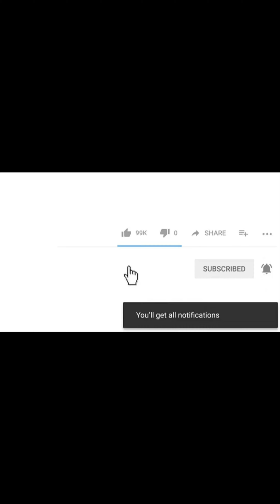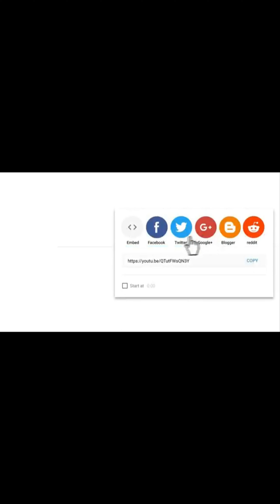Nốt ruồi chi trí trên khuôn mặt bạn trẻ có nên tẩy hay không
Phòng khám Da Liễu Thẩm mỹ Thiên Trường chuyên tẩy nốt ruồi trên mặt, nốt ruồi ở tai….bằng các phương pháp an toàn, nhanh và hiệu quả nhất. Tẩy nốt ruồi trên mặt tại phòng khám da liễu do trực tiếp thạc sĩ bác sĩ da liễu trên 10 năm kinh nghiệm khám và điều trị.

Nốt ruồi có y học là khối u hắc tố được hình thành do các tế bào hắc tố sản xuất ra melanin làm do da đen sạm và khi các tế bào hắc tố tập trung thành cụm sẽ dẫn đến nốt ruồi.

Tẩy nốt ruồi  trên mặt là nhu cầu của rất nhiều người, mặc dù có nhiều cơ sở có khả năng tẩy nốt ruồi nhưng để tìm được một nơi tẩy nốt ruồi tin tường quả thực rất khó. Tẩy nốt ruồi trên mặt đòi hỏi người điều trị trực tiếp phải là bác sĩ da liễu nhiều năm kinh nghiệm vì quá trình tẩy nốt ruồi  cần được làm khéo léo để tránh sẹo và an toàn nhất.

Tẩy nốt ruồi trên mặt ở các SPA, quán gội đầu ….thường dùng acid để chấm vào chân nốt ruồi. Mục đích tẩy nốt ruồi bằng cách chấm acid là làm nốt ruồi hoại tử và mất chân. Tuy nhiên, chấm acid gây nên tình trạng hoại tử da lan rộng, tăng thâm và khiến da yếu đi nhiều. Phục hồi của da sau tẩy nốt ruồi bằng acid là rất khó khăn và vất vả.

Laser CO2 là công nghệ tiên tiến, hiện đại trong ngành thẩm mỹ hỗ trợ điều trị tẩy nốt ruồi tại phòng khám da liễu thẩm mỹ Thiên Trường. Những tác hại không mong muốn như ngứa rát, đau, sẹo, sẽ được khắc phục bằng công nghệ Laser CO2 được các chuyên gia thẩm mỹ đánh giá cao trong hiệu quả hỗ trợ điều trị tẩy nốt ruồi.

Phòng khám da liễu thẩm mỹ Thiên Trường là địa chỉ uy tín, lâu năm trong tẩy nốt ruồi trên mặt bằng công nghệ Laser và đặc trị các bệnh lý về da.

Bạn có thể tìm kiếm video qua các từ khóa sau đây:
Xem Bói Nốt Ruồi - Giải Mã Ý Nghĩa Nốt Ruồi Trên Mặt Và Trên Cơ Thể
Nốt ruồi – Wikipedia tiếng Việt
Xem nốt ruồi - Bói nốt ruồi trên mặt, cơ thể con người
Xem bói nốt ruồi trên cơ thể, trên mặt của đàn ông, phụ nữ
nốt ruồi: Mụn ở mũi chảy máu khi rửa mặt, không ngờ mắc ung thư
Xem tướng: 20 nốt ruồi may mắn không nên xóa bỏ - 2sao.vn
nốt ruồi, Đọc tin nốt ruồi mới nhất - 2sao.vn
Xem bói nốt ruồi - Đoán biết vận hạn, tài lộc và vận số của con người